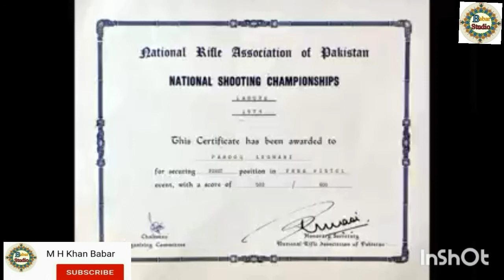Sardar Farooq Ahmad Khan Leghari Of Choti Zareen, Dera Ghazi Khan,Punjab,Pakistan.